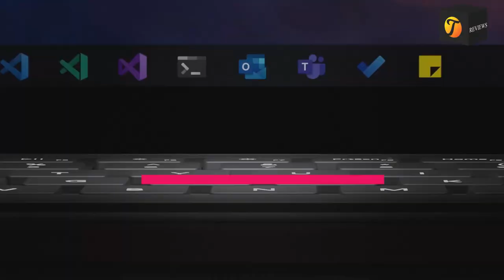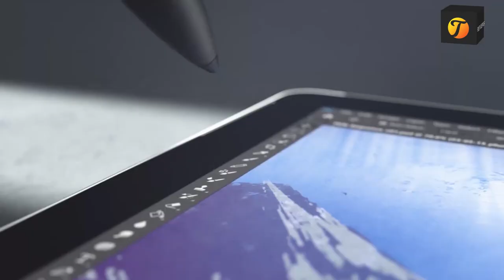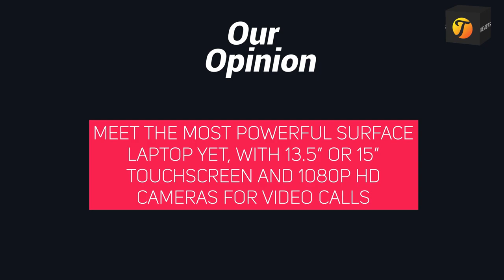Microsoft Surface Book 3 Review - Including opinions! 2020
Our Verdict

The Surface Book 3 is an extremely premium piece of kit, with one of the best displays and keyboards we've used in a laptop to date. However, the high price tag and weak processor hold it back from true greatness.
For

    Beautiful design
    Comfortable keyboard
    Gorgeous screen

Against

    Weak U-series processor
    Tiny trackpad
    Lackluster speakers

Here are the specs of the Microsoft Surface Book 3:

CPU: 2.3GHz Intel Core i7-1065G7 (4-core, 8MB cache, up to 3.9GHz)
Graphics: Nvidia GeForce GeForce GTX 1660 Ti
RAM: 32GB LPDDR4x (3,733MHz)
Screen: 15.6-inch 4K (3,240 x 2,160) PixelSense, 60Hz
Storage: 512GB SSD (PCIe)
Ports:  1 x USB 3.0 Type-C, 2 x USB 3.1 Gen 2 Type-A, 2 x Surface Connect ports, 1 x SDXC reader, 1 x 3.5mm audio combo
Connectivity: Wi-Fi 6 (Gig+), 802.11 ax 2x2
Weight: 3.35 pounds (1.5kg)
Size: 13.98 x 8.94 x 0.59 inches (355 x 227 x 15 mm); W x D x H

The Surface Book 3 is available right now and starts at $1,599 (£1,599, AU$2,649). For that price, you'll get the 13.5-inch model with an Intel Core i5 processor, 8GB of RAM and a 256GB SSD. To put that into perspective, the new 13-inch MacBook Pro with 10th Gen processors starts at $1,799 (£1,799, AU$2,999) and comes with double the RAM and SSD storage. The only difference is the lack of a removable display on Apple's device.

The Surface Book 3 serves, in a lot of ways, as an example of just how far the best laptops have come in just a few short years. This isn’t surprising. Its predecessor, the Surface Book 2 was basically a MacBook Pro competitor with a removable keyboard. That’s a level of quality and luxury that was reserved for maybe three laptops until the Surface Book 2 came along.

But, the laptop market has significantly evolved since and has seen more than its share of premium devices with incredibly powerful specs and much more innovative features. Devices like the new Dell XPS 15 and the Razer Blade Studio, for example, have combined gorgeous slim designs with powerful specs and high-end hardware, giving content creators and pros a lot more portable power.

With the venerated Surface Book 2 dropping all the way back in 2017, not only is the Surface Book 3 long overdue, but it also has a lot of catching up to do. We hoped to see a follow-up with generational improvements all around and specs that can compete with its modern rivals.

Unfortunately, it doesn’t quite meet those expectations. At $2,799 (₤2,699, AU$4,439), the Surface Book 3 we reviewed here with a U-series Ice Lake Core i7 processor, 32GB of RAM and a 512GB SSD kind of pales in comparison to the 16-inch MacBook Pro, which you can get at the same price point with comparable specs – but with a full-fat H-Series Intel Coffee Lake Refresh processor. That gets you two more processor cores, along with higher clock speeds. This makes the MacBook Pro the better choice when it comes to creative workloads.

Buy it if...

You want a premium device
While it isn't the most powerful laptop on the market, no one can deny that the Surface Book 3 is a svelte piece of kit. Everything about the design and build of this laptop exudes quality.

You want to consume a lot of media
The Surface Book 3 display is by and large one of the best on the market, making this device an easy choice if you like to watch your favourite shows and movies in your downtime.

You want to create media
Thanks to the inclusion of a discrete GPU and more RAM than everyday consumers will ever need, the Surface Book 3 is an amazing choice for content creators. It would have been nice to get an H-series chip here, but the Surface Book 3 can definitely get some work done.

Don't buy it if

You like large trackpads
The trackpad on the Surface Book 3 is seriously tiny. It's sufficient to get the job done, but with a device of this calibre, a larger trackpad should be a given.

You need a powerful processor
In many creative workloads, you'll probably be fine, but there are certain people out there that need raw CPU performance, and the low-power U-series chip in the Surface Book 3 will likely not be enough for those folks.

You like good speakers
If you're like us and like to jam out to your favourite music while you work, the speakers in the Surface Book 3 leave a lot to be desired. They're decent for watching a quick YouTube video, but the lack of low-end sound make them a non-starter for listening to music.